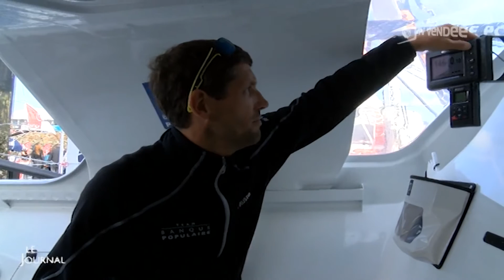Vendée Globe 2016 : Erwan Tabarly, le skipper remplaçant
Sites webs/blogs, copiez cette vidéo avec le bouton "Intégrer" !
 Le neveu d'Éric Tabarly, Erwan Tabarly, est le skipper remplaçant d'Armel Le Cléac'h lors du Vendée Globe 2016.